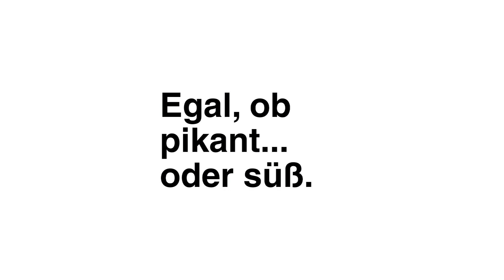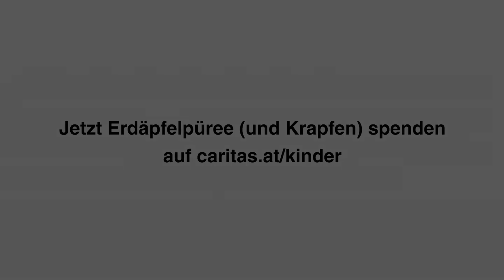Was ist dein Lieblingsessen in der Tagesstätte?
Egal, was am besten schmeckt. Im Caritas Kinderzentrum bekommen diese Kinder aus Rumänien eine warme Mahlzeit, Zuneigung und liebevolle Betreuung.

Weltweit leben Millionen Kinder in Krisensituationen. Sie brauchen unsere gemeinsame Hilfe!

Video in Zusammenarbeit mit cornucopia.media